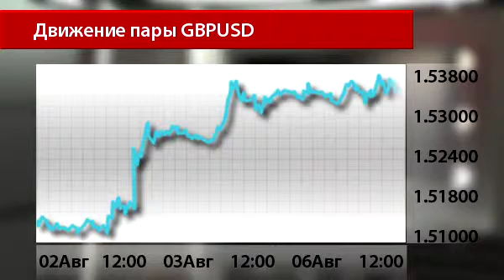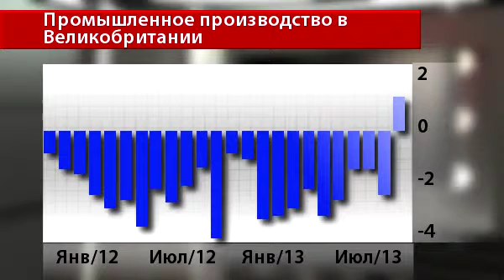Новости InstaForex 7 Августа.У Банка Англии предостаточно позитивных данных к улучшению прогнозов